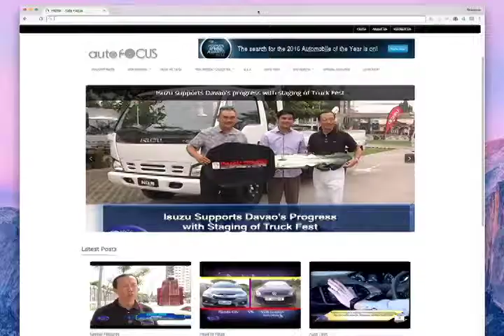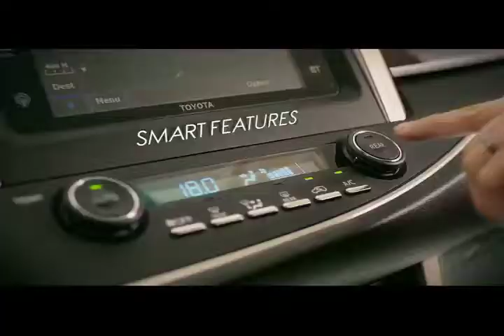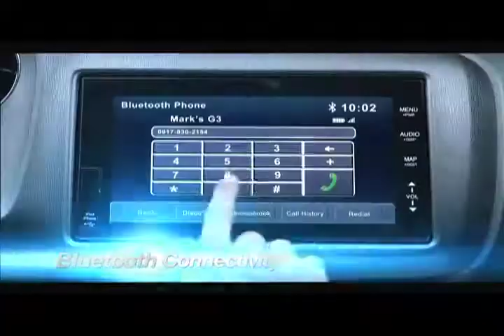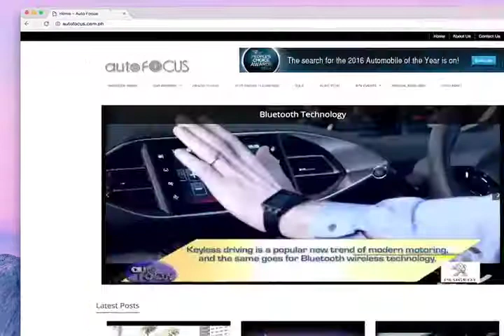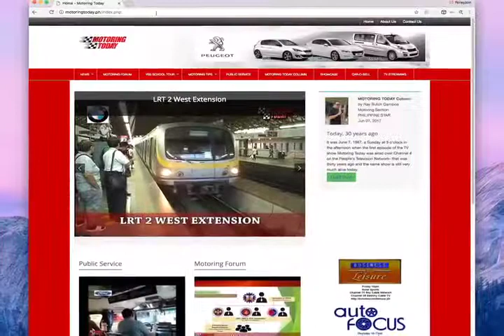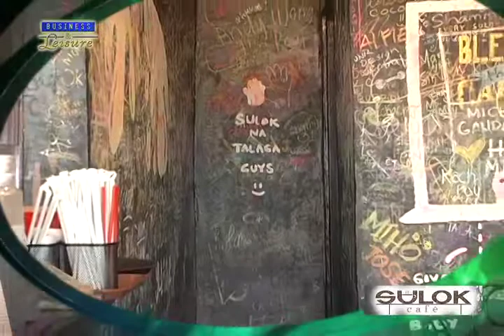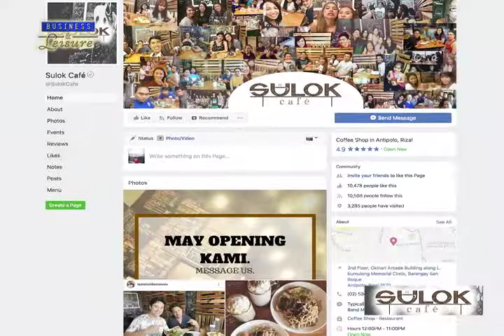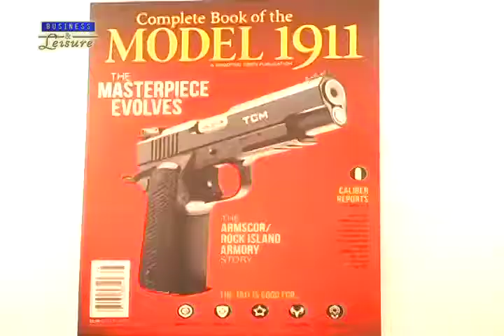BUSINESS AND LEISURE June 23, 2017 Full Episode